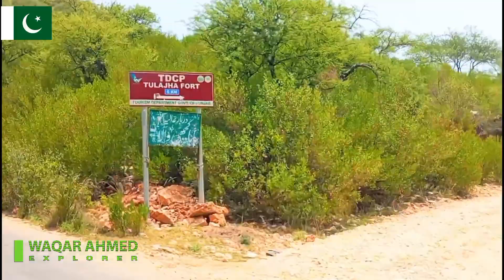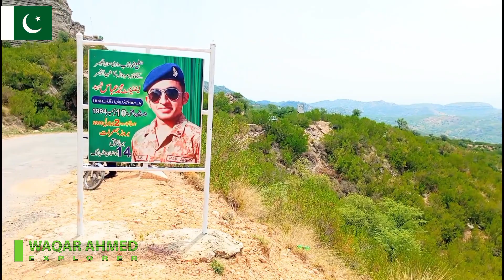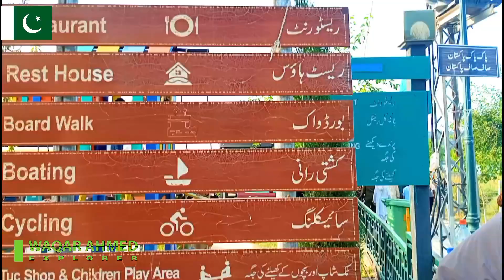Traveling to khabeki Lake|||Eid day tour 2023|||Khabeki Lake soon valley district khushab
The way of Soon valley khushab
Today am traveling to khabeki Lake soon valley with friends 3rd Eid day..
Khabeki Lake is so beautiful place in soon valley khushab.
Khabeki Lake is located near the village Khabeki. Its area is 1421 acres. It is a perennial lake and its water is suitable for fishery farms. The department of fisheries had also developed a fishery farm here in the past. Its route include from Naushera to Khabeki or from Rwp/Isl/Lahore to Khabeki through Kalar Kahaar or Talagang..

Song...Sohni dharti..
Rabab:Faran khan
Jemba:Raza khurshid
Guitar:Raza khan

Thanks .)))